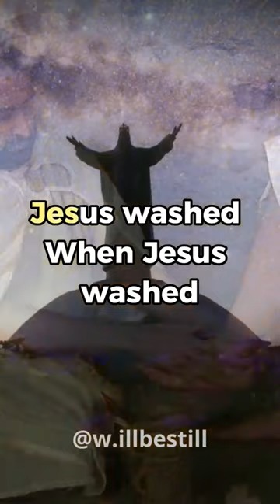Oh Happy Day||Edwin Hawkins - Anthony Brown Choir||Lyric Video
Oh Happy Day||Edwin Hawkins - Anthony Brown Choir||Original Lyric Video
Lyrics
Oh happy happy day;
Oh happy day
When Jesus washed
Oh when he washed
When Jesus washed
He washed my sins away!
When Jesus washed
When Jesus washed
He taught me how
He taught me
Taught me how to watch
He taught me how to watch
And fight and pray
Fight and pray
Yes, fight and pray
And he'll rejoice
And He'll, and He'll
Rejoice in things we say
And He'll rejoicein' things we say
Things we say
Yes, things we say
Oh happy day, oh happy day
When Jesus washed
To watch, fight and pray
Fight and pray
When Jesus washed
We'll live rejoicing
Ev'ry day, ev'ry day